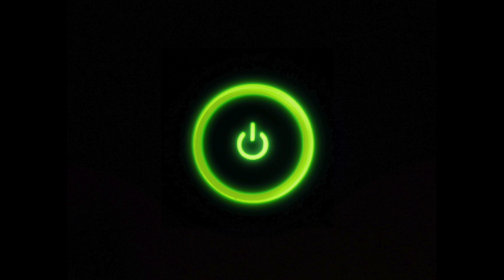"AMBUSH!!" CALL OF DUTY: WORLD WAR 2!!..(No Commentary)